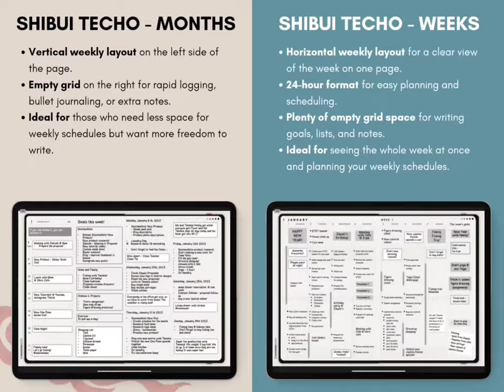New Digital Planner Shibui Techo Months Undated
Check out the minimalist Japanese aesthetic planner Shibui Techo Months, now available in an undated version! Swing by nozomunoto.com and start planning your days with Shibui Techo.